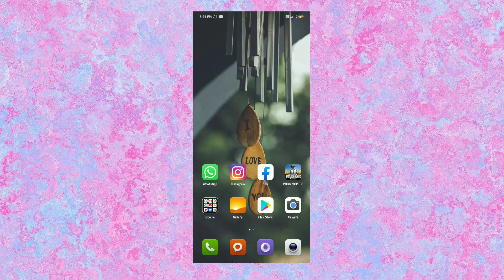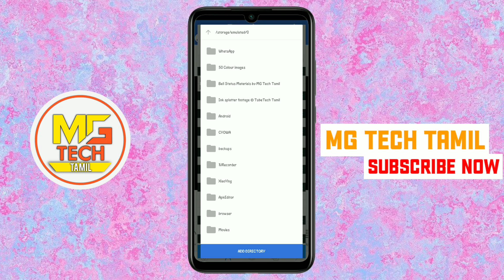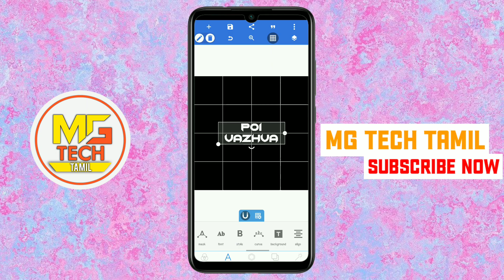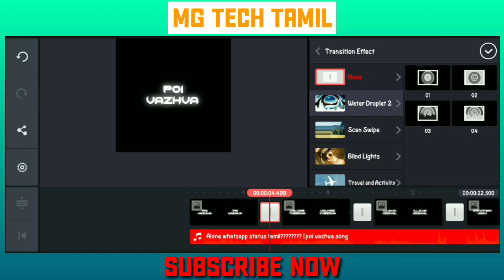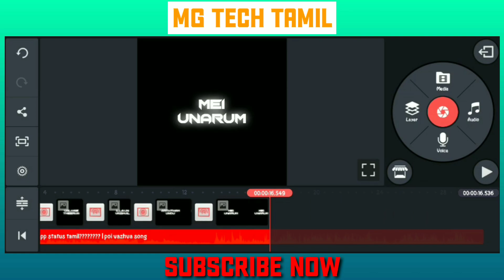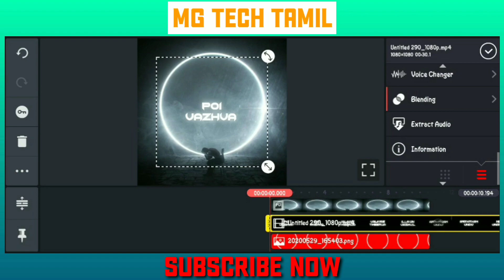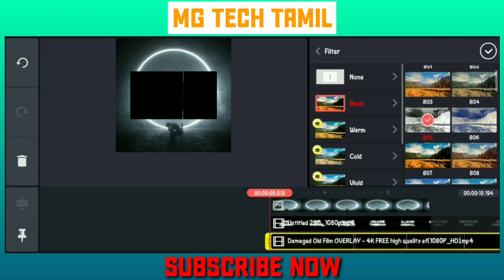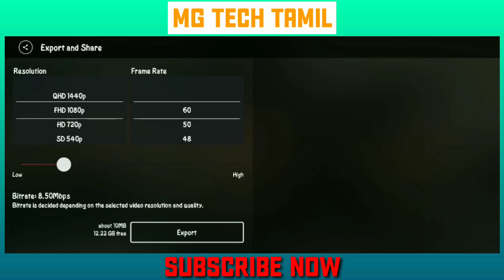Kinemaster Tutorial Tamil | How to make trending light glow lyrics effect | MG Tech Tamil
"Hii. ,Hello... Friends,Welcome back to another exciting tutorial"

Friends Every video of this Chennal make Love so don't forget to leave a like and if you want to get more awesome Tutorial like this then Subscribe and Tap the Bell icon to get videos 1st from this chennal

Any Doubt Contact On Instagram 🤗

KEYWORDS & TAGS:
Kinemaster editing,
kinemaster video editing in tamil,
kinemaster effect,
Kinemaster template new 2020,
Kinemaster app,
Kinemaster animation,
How to make trending lyrics ststus,
Kinemaster application,
Kinemaster,
Kinemaster asset store,
Kinemaster tamil,
MG Tech Tamil,
Trending Lyrics Status Making,